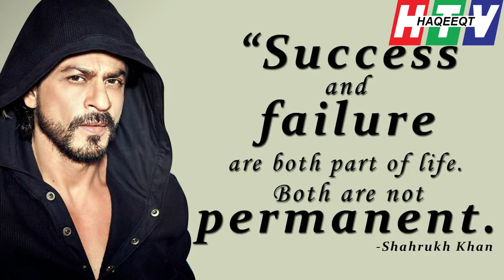Success and Struggling Story of Actor Shahrukh Khan in Bollywood Movies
Shahrukh Khan was very poor and did struggle for the success. He worked hard day and night became a biggest King of Bollywood. He has revealed the secret of success with people and taught them not to afraid of losing.